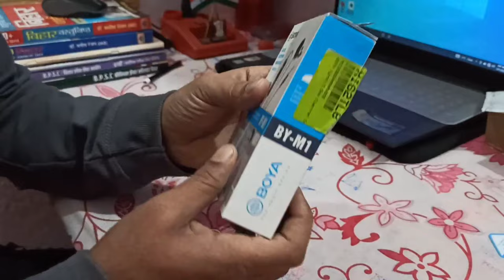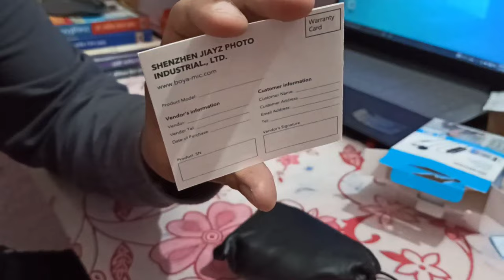New Mic 🎤 For Vlogging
Hello🙋‍♂️ Guys
Mai 👉 Priyanshu 👉 Daily Vlogs 🤳  Banata hu jo i hope apko sabhi ko pasand aye mere Vlogs Guys,.

Is Video🎥 me mai 👉 Vlogs banane ke liye Boya mic 🎤 buy kiye hai 🔥 usi ke Unboxing  ( Boya Mic🎤) kiye hai🔥 jo ki complete👌💯 aur Fresh🍃💦 Unboxing hai Guys i hope ye mera Unboxing Aap Sabhi ko Pasand ayega,. Agar aapko mere Video🎥 Boya mic🎤 M1 ke Unboxing acha laga toh Please🙏 Guys Channel ko 👉 Subscribe kare Bell 🔔 icon ko press kar lijiye taki apko mere Total new Videos🎥 ke Notification🔔 Milta rahe

So thank you so much❤😊 Guys watching for Video🎥